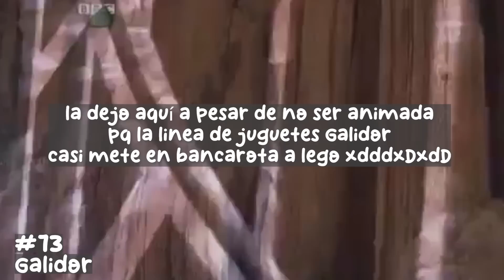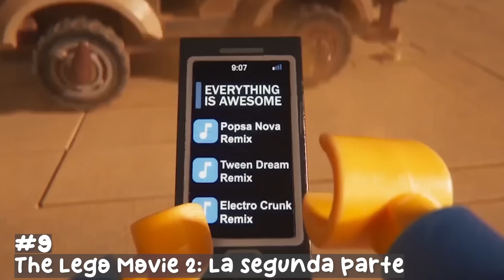Cada Película y Serie de LEGO Animada*, de Peor a Mejor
alguien me pidio una reseña de Ninjago así que pa complacerle le hice un video de TODAS* las peliculas y series animadas de lego
eeeey la tipografia hace que el 1 se vea como 7 jajjaja perdon

*includí 2 q no son animadas, las demás si lo son ;p